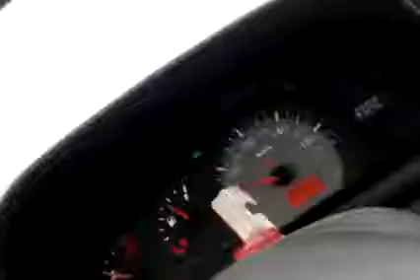VOLVIENDO DE LA VILA 8 AGOSTO DE 2015 CON EL NEGRO CORIA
DÍA LLUVIOSO EN EL PRINCIPADO LA BALIZA,  VILLA 7 DE MARZO, VOLVIENDO A CARMEN DE PATAGONES